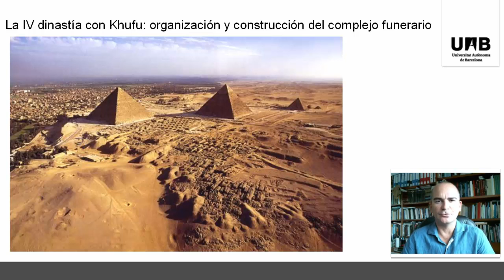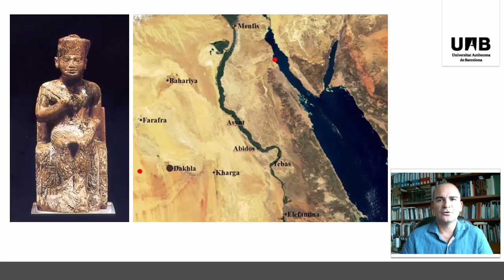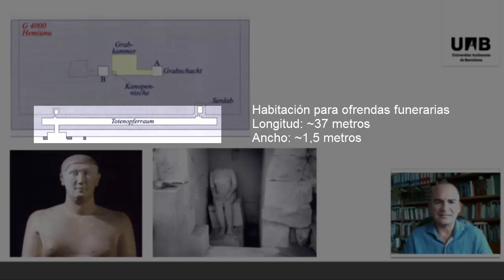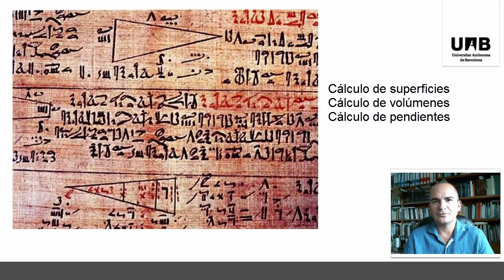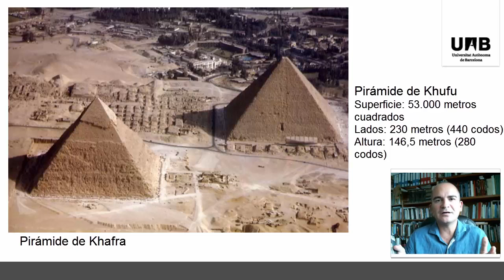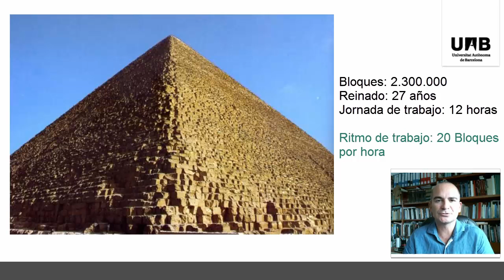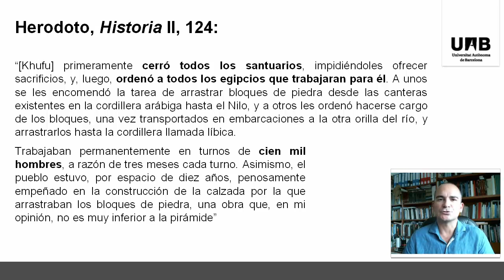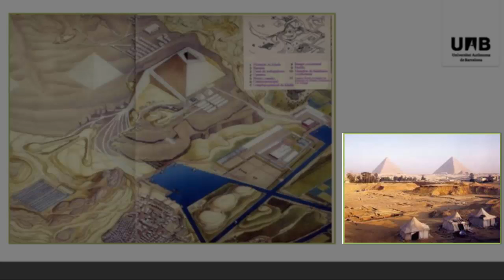Coursera egiptología IEPOA UAB - L2 B03 - PIRÁMIDES La IV dinastía con Khufu - Prof. José Lull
Coursera egiptología IEPOA UAB - L2 B03 - PIRAMIDES La IV dinastía con Khufu - Prof. José Lull